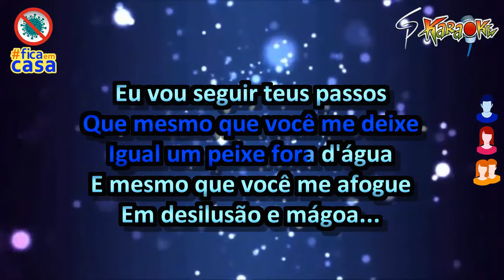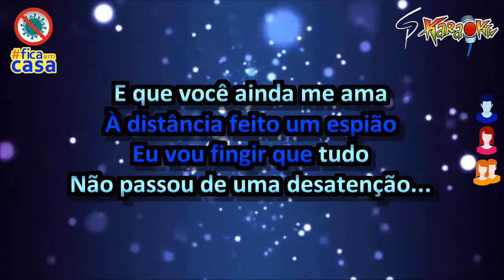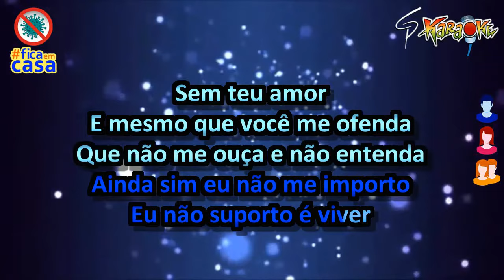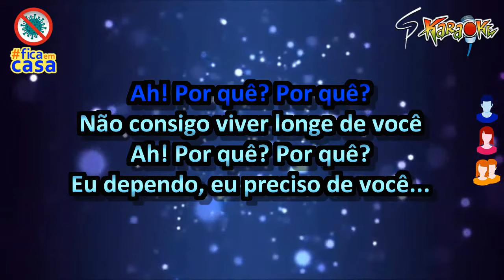Karaokê Desejo de Menina - Na Dor e no Prazer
Vamos de mais forró romântico?! Pra recordar os bons tempos da banda Desejo de Menina, mais um grande sucesso chegando aqui no canal.